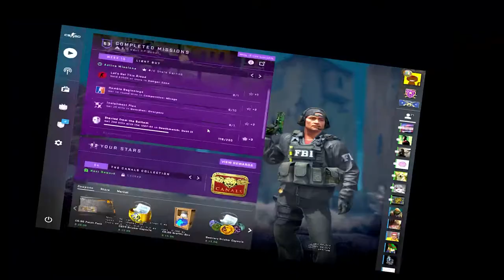Operation Shattered Web: The Final Boss. [Part 1]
Ye I know it's kinda random.

Social